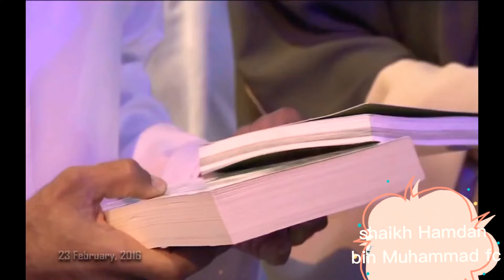shaikh Hamdan bin Muhammad with Queen of Jordan 🇯🇴 (Rania)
shaikh Hamdan bin Muhammad